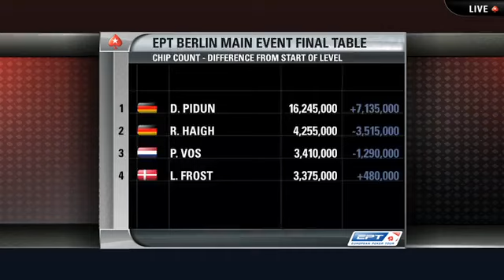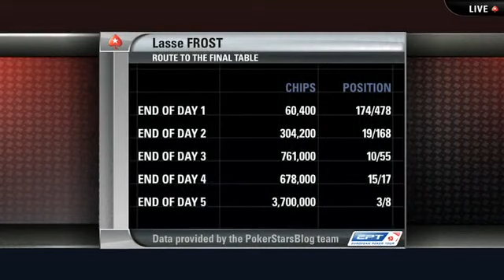EPT9 Berlin Final Table Part 3 (ft. Eugene Katchalov & Liv Boeree)